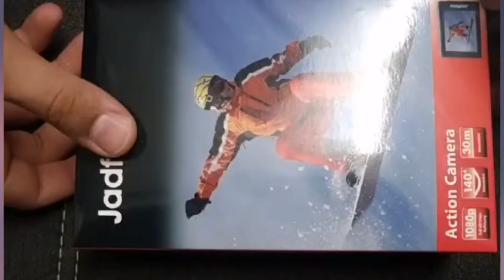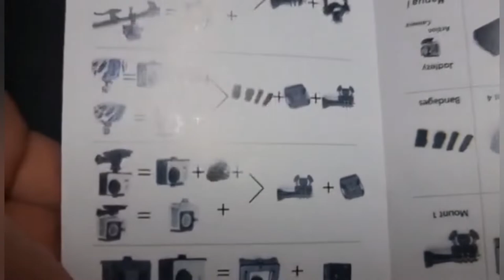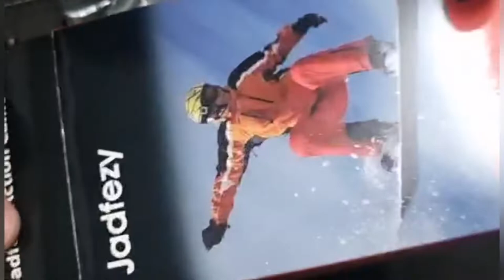Unboxing Action Camera/ by Unboxing master